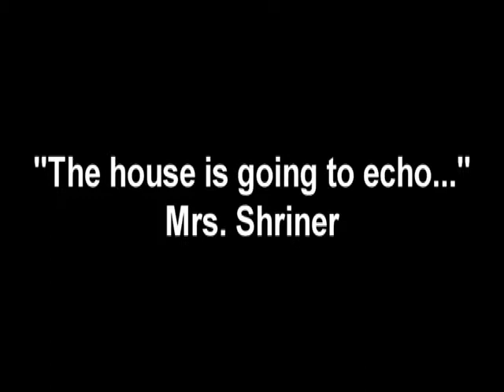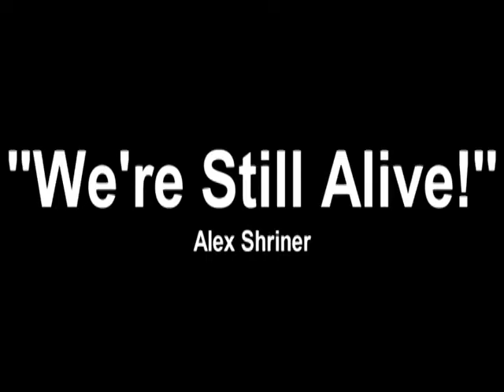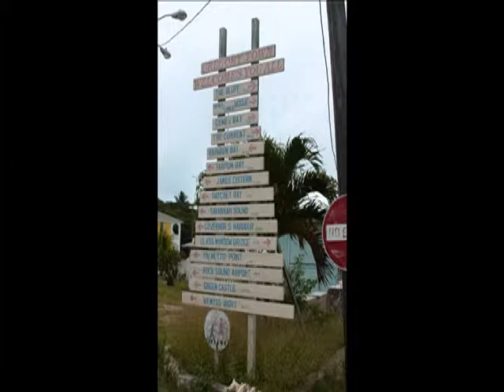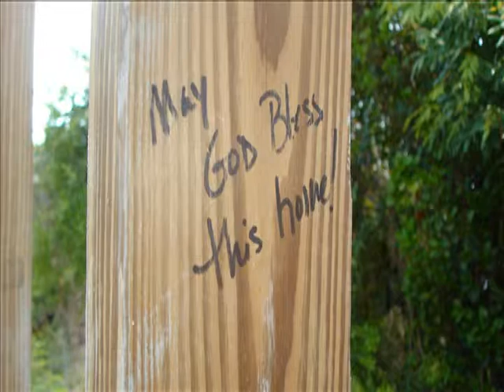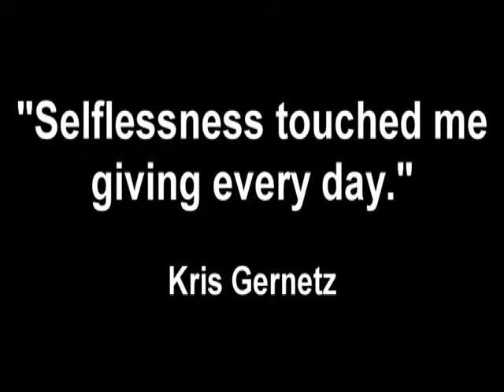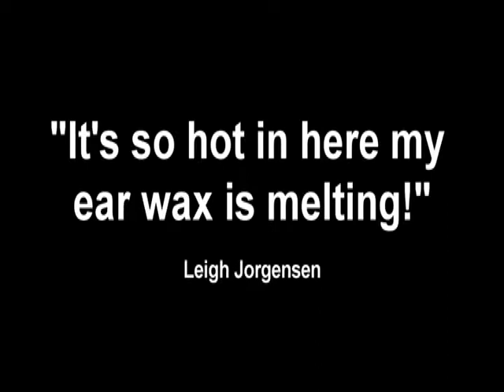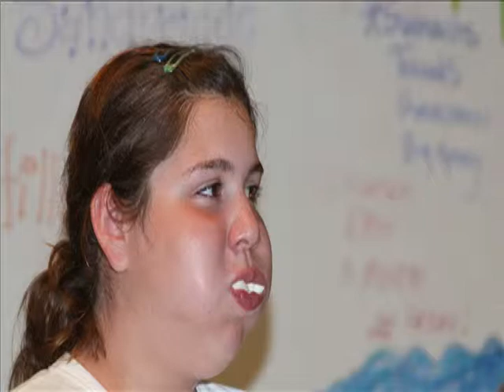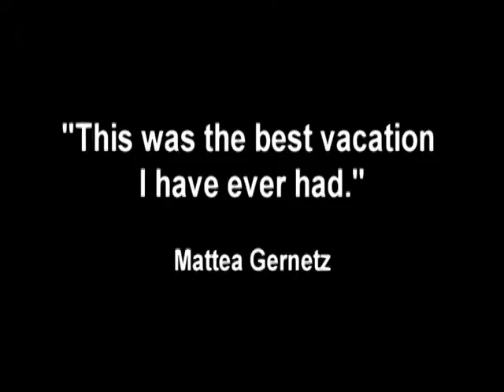HUMC Eleuthera Mission Trip 2010 Full Version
Hillsboro United Methodist Church Youth Mission Trip to Eleuthera. This is the longer version of the video.